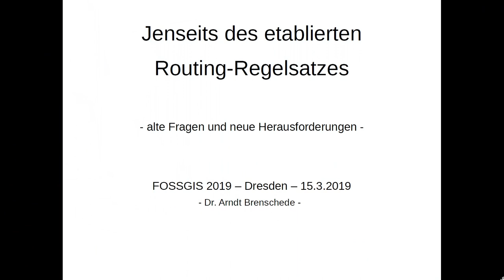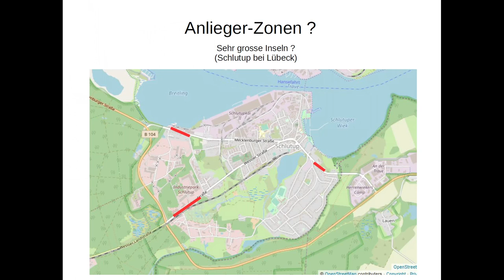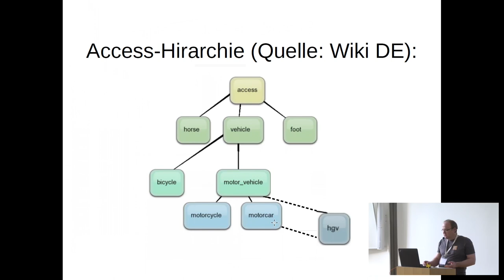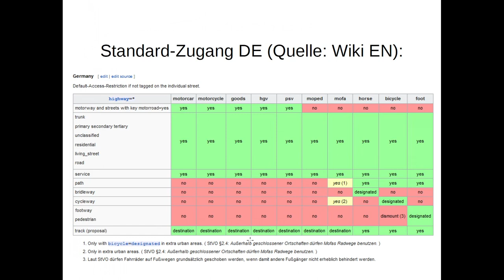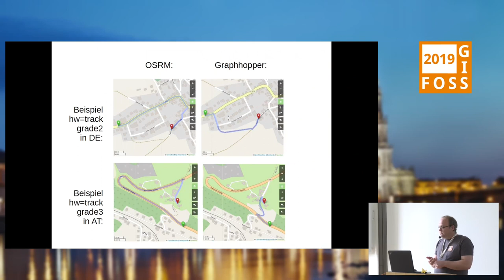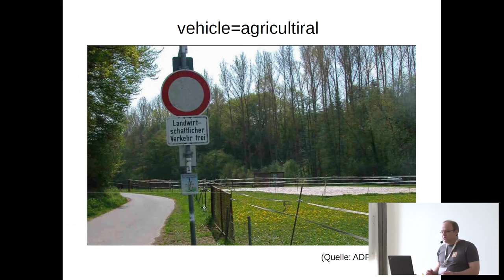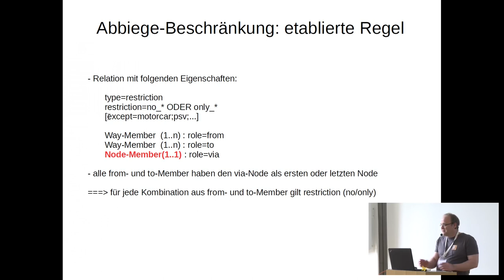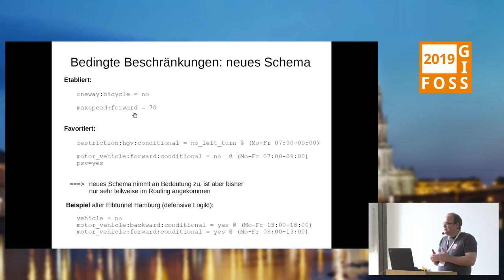2019 - Jenseits des etablierten OSM-Routing-Regelsatzes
Etablierte Routing-Regeln entstehen nicht alleine durch Tagging-Proposals, sondern durch komplexe Wechselwirkungen, und in vielen Randbereichen auch gar nicht. Ein Überblick.

Die etablierten Routing-Regeln sind das Arbeitspferd für Mapper und Software-Entwickler: damit lassen sich Sachverhalte so erfassen, dass sie auf den Karten sinnvoll dargestellt und von den Routern korrekt umgesetzt werden. Der etablierte Regelsatz ist aber kleiner als das Wiki vermuten läßt. Dieser Vortrag will sowohl einige Grauzonen beleuchten, von A wie Anliegerzone bis W wie Wintersperre, als auch den Prozess verständlich machen, wie etablierte Regeln eigentlich entstehen. Wenn dieser Vortrag Teil dieses Prozesses wird, einige dieser Grauzonen erhellt und bei anderen dazu anregt, das Wiki zu entrümpeln - dann hat er sein Ziel erreicht.

Arndt Brenschede